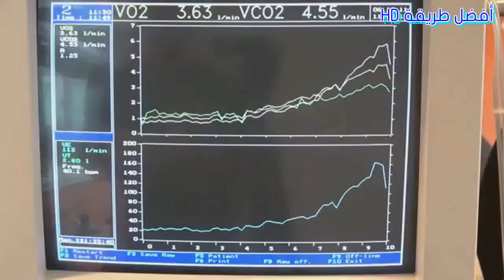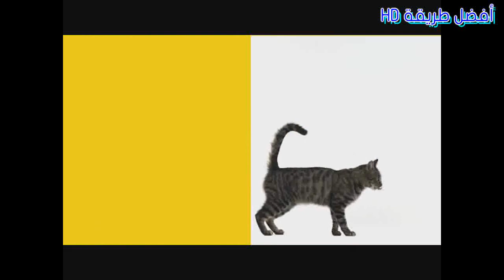3 احدث دراجات هوائية -رياضية وخفيفة ونصف دراجة -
شاهد:
5 اختراعات لازم تراها لتصدق في 2015  EP2
5 إختراعات يجب أن تراها لتصدق  2015  EP3